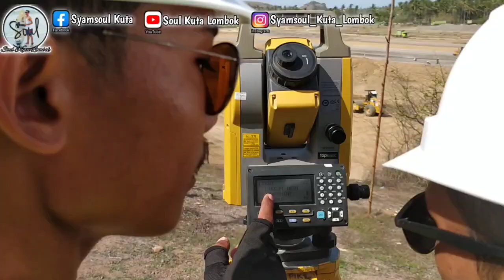KABAR GEMBIRA⁉ Apakah Sirkuit MotoGP Mandalika Bisa Digunakan Untuk F1?